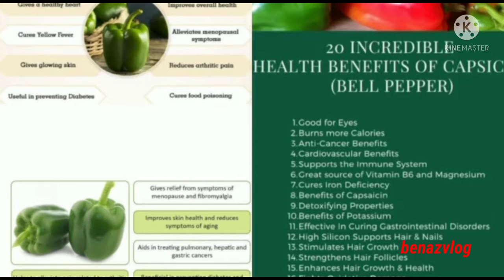capsicum pudhina thogaiyal in tamil/புதினா துவையல்/mint chutney /capsicum chutney/weightloss recipe